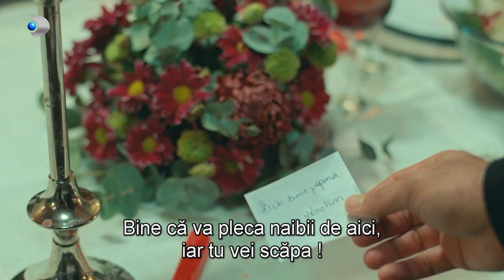Infidelul (10.12.2022) - Asya nu mai vrea sa auda de Aras!